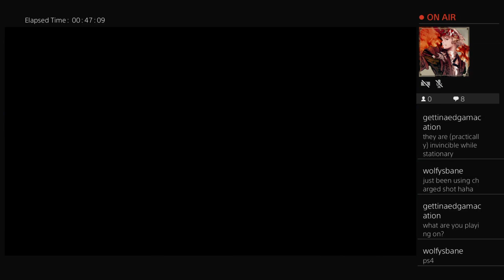Come Journey with me part2